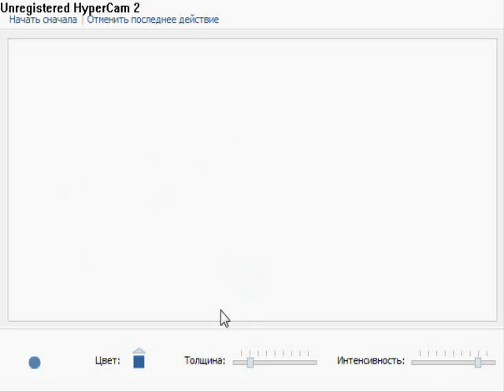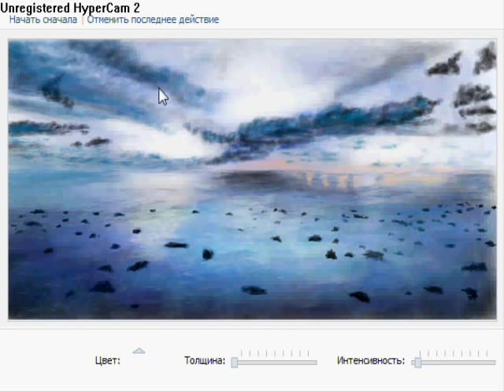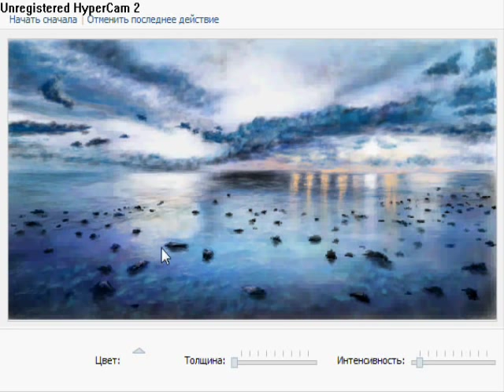"Sea Inside" Painting Sergey Lebedev (You Tube ver.)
Рисовал мышью. Полное время рисования: 1 ч. 50 мин.